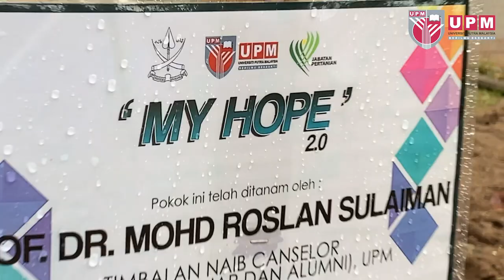Majlis Kunjungan Hormat dan Penyerahan Sumbangan 'My Hope' 2.0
Majlis disempurnakan oleh YB. Dato' Sri Haji Shafik Fauzan Sharif (ADUN Inderapura) di Kampung Cempaka, Kuantan, Pahang.
Majlis turut dihadiri oleh YBhg. Prof. Dr. Mohd Roslan Sulaiman (TNC HEPA), YBhg. En. Mohd Nazri Abu Seman ( Pengarah Pertanian Negeri Pahang ) serta YBhg. Prof Madya Dr. Nur Izura Udzir ( Pengarah Pusat Kokurikulum dan Pembangunan Pelajar ).